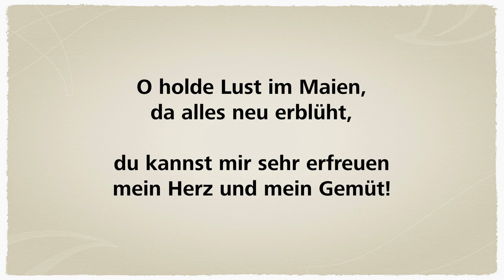Volkslieder zum Mitsingen | Grüß Gott, du schöner Maien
Text:

1.
Grüß Gott, du schöner Maien,
da bist du wied’rum hier,
tust jung und alt erfreuen
mit deiner Blumen Zier.
Die lieben Vöglein alle,
sie singen also hell;
Frau Nachtigall mit Schalle
hat die fürnehmste Stell’.

2.
Die kalten Wind’ verstummen,
der Himmel ist gar blau.
Die lieben Bienlein summen
daher von grüner Au.
O holde Lust im Maien,
da alles neu erblüht,
u kannst mir sehr erfreuen
mein Herz und mein Gemüt!